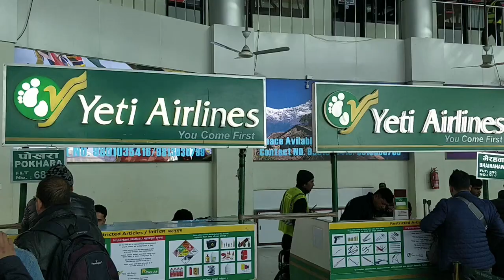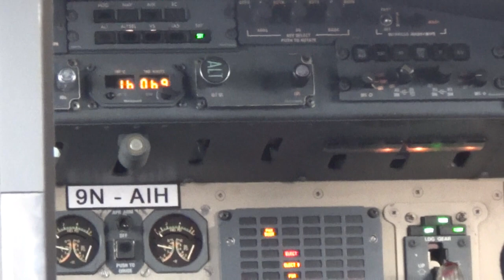Short Commuter Flight to Pokhara | Yeti Airlines Jetstream-41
Origin: Tribhuvan Airport, Kathmandu,Nepal
Destination: Pokhara, Nepal
Airline: Yeti Airlines
Flight No: 683
Aircraft: Jetstream-41 9N-AIH
Seat: 3A (window & aisle)
Flight Duration: 25 minutes
A short hop from Kathmandu to Pokhara after coming in from New Delhi in Nepal Airlines' A330 earlier in the morning. A nominal cost for an otherwise 8 hour long journey by road. Got to say the long walk from international to domestic terminal via the main road with all our luggage was disappointing, but the flight more than made up for it. Also, one of the easiest check-in and security checks I've ever encountered!